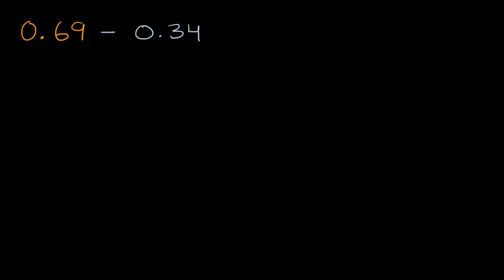Yüzdəbirlərin çıxılma üsulları